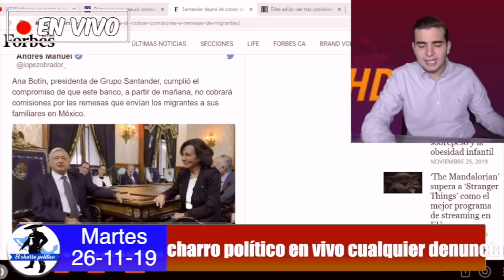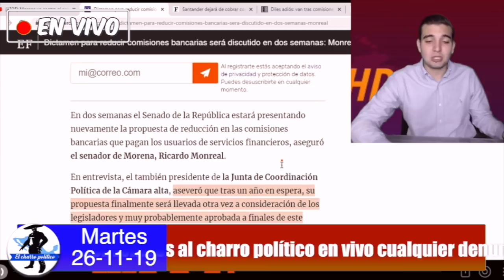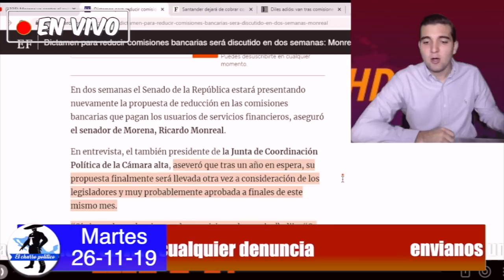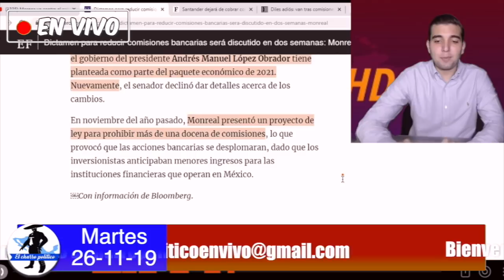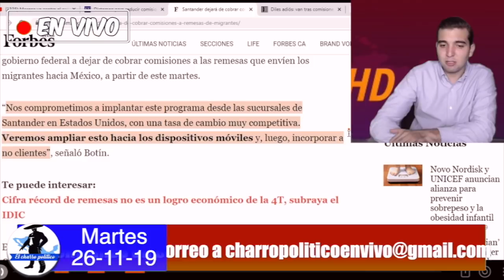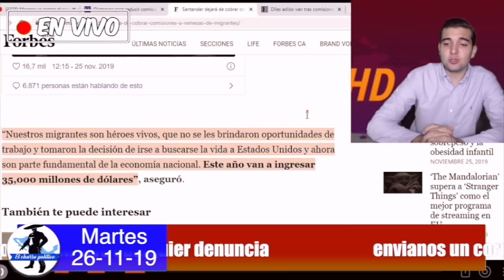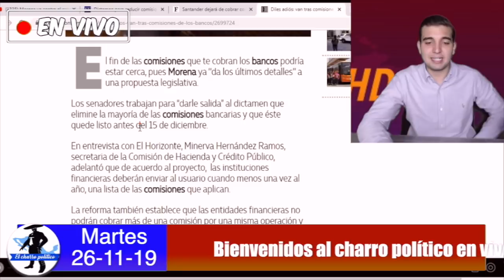Histórico Amlo Aplaca a Los Bancos Vividores:Logra Acabar Con Estas Comisiones Bancarias ¡Justicia!